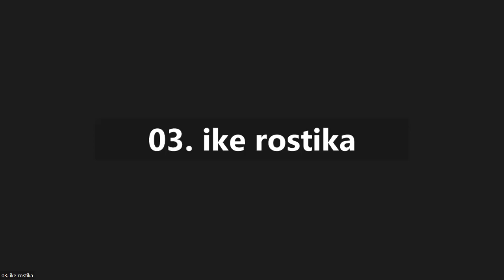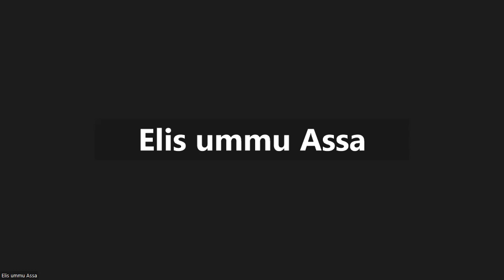IQRO RASM UTSMANI Bersama Ustadzah Elis Setianah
Kelas Lanjutan